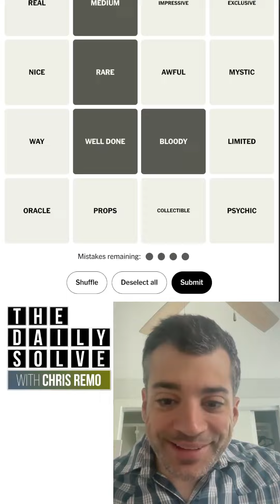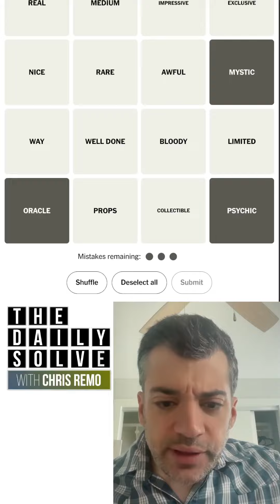Connections 468 - NYT Word Game - 21 September 2024